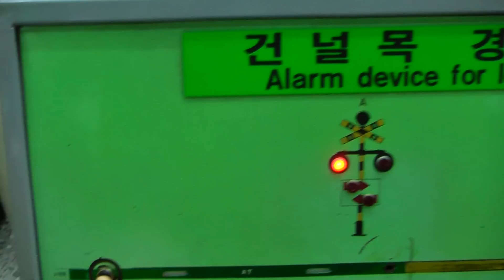韓国鉄道公社「韓国鐵道博物館」 Railroad Museum 踏切装置展示（2）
韓国鉄道公社（Korea Railroad Corporation）「鐵道博物館」館内に展示されている踏切装置。
※韓国鐵道博物館は、ソウル市内からソウル地下鉄1号線P152「ウィワン（Uiwang）」駅下車徒歩10分ほど。